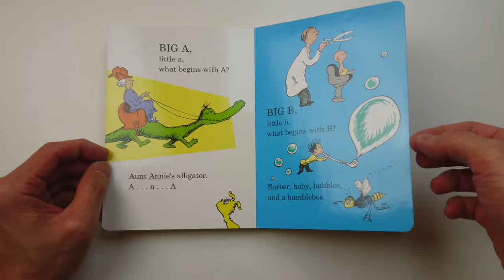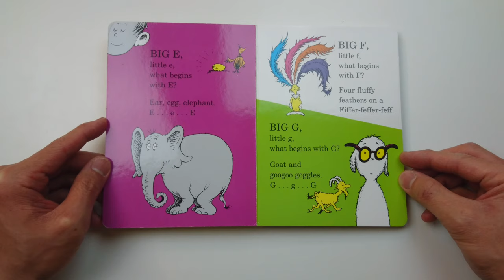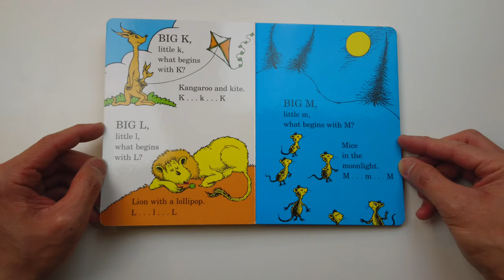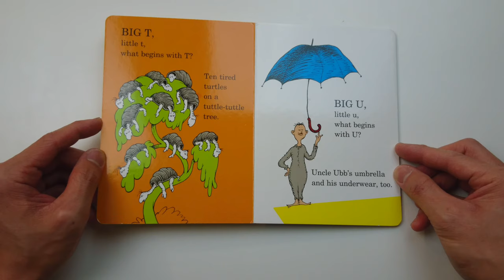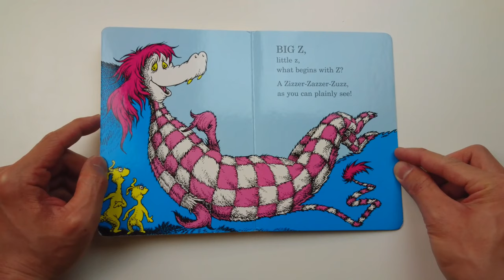Dr. Seuss's ABC An Amazing Alphabet Book!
Dr. Seuss is at it again with this classic book about words that start with all the letters of the alphabet. It all rhymes and there are interesting illustrations that accompany each letter and each scene that matches up with those letters.

A very fun read that your baby or kid will enjoy!